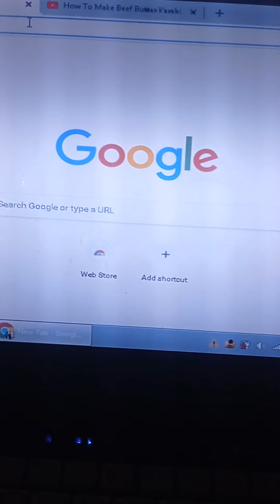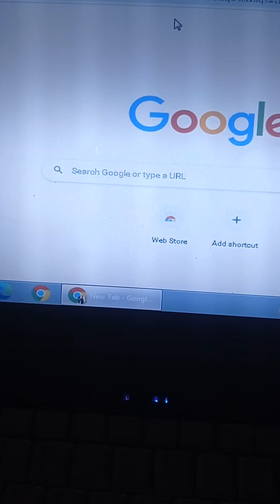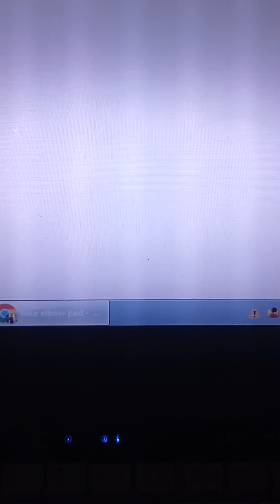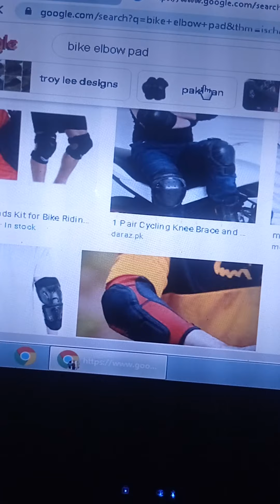Bike Belance tip//tip number one//Bike chalao tu gir jata ya jati#バイクベランスのヒント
バイクベランスのヒント
बाइक बैलेंस टिप
Uiga Belance uila
బైక్ బెలెన్స్ చిట్కా